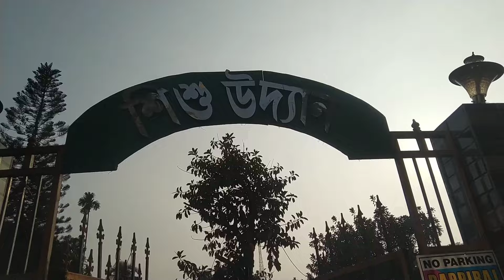Hair spa treatment for the 1st time in life 😅 || #2024